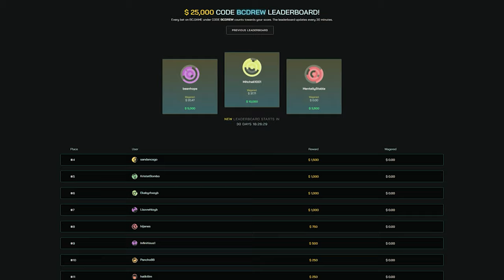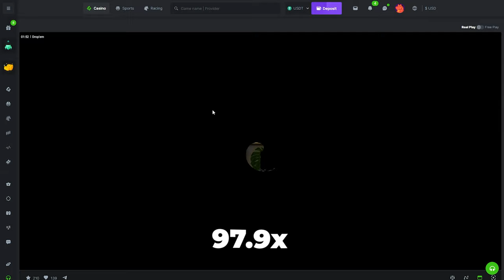Crazy Profit BONUS BUY Session on Variety of Slots!!